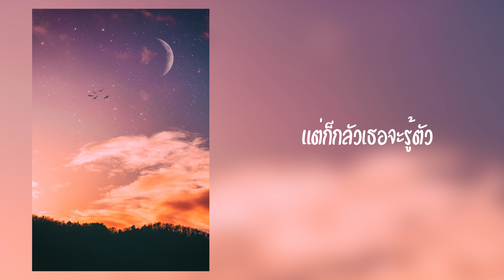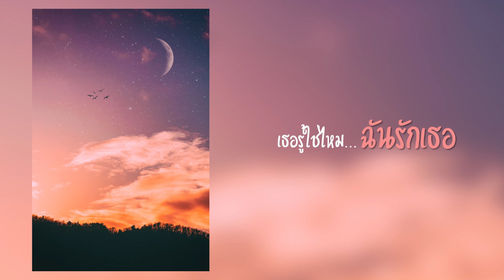Justnene - หลง - Official Music Audio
Singer : justnene (เนเน่)
Song writer : tobadolls
Producer : tobadolls